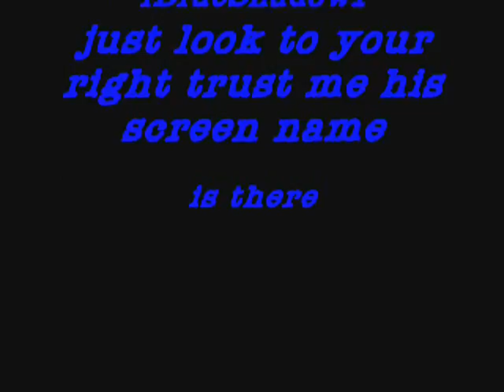Youtube Poop - Yoshi's Short episode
This is just a stupid little short I did its not meant to be funny or anything just a video I made out of boredom